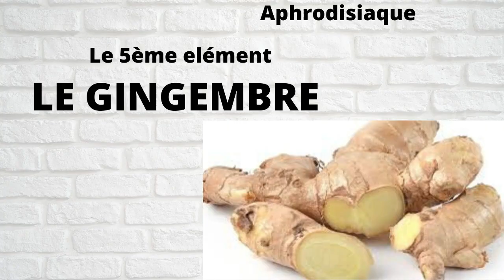APHRODISIAQUE !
Je donne 5 aphrodisiaques naturel pour femmes et hommes.
Je teste le gingembre recette aphrodisiaque pour booster la libido .